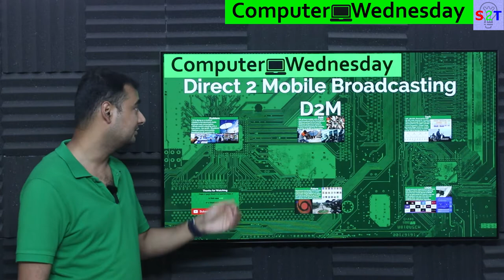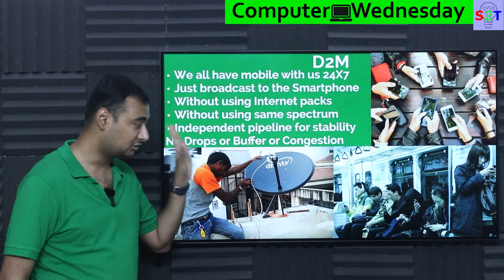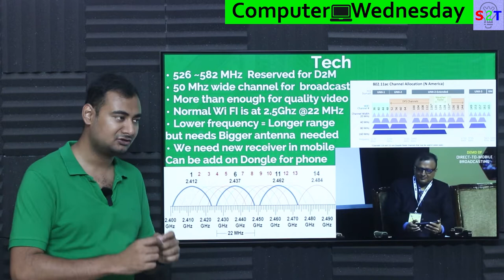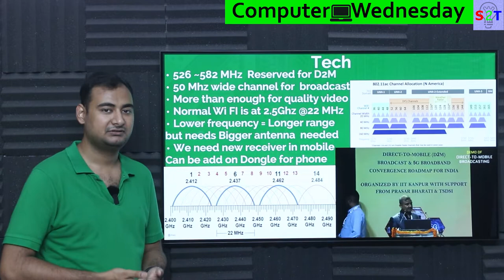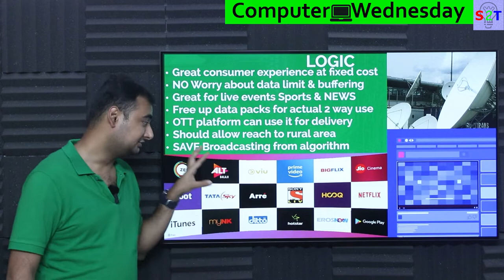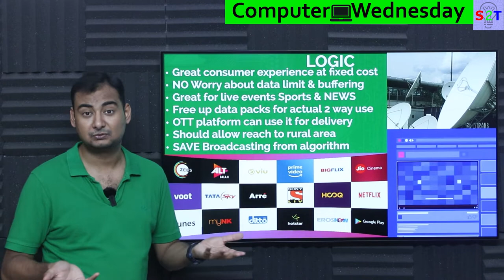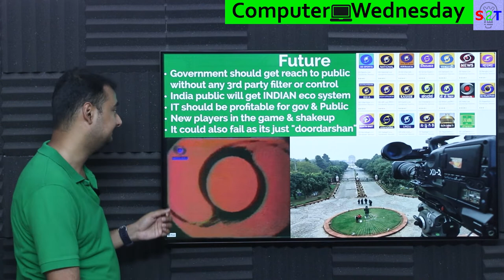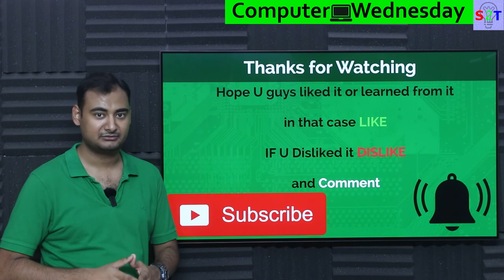D2M Technology Explained {Computer Wednesday Ep189}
Intro
Problem
D2M
Tech
LOGIC
Future